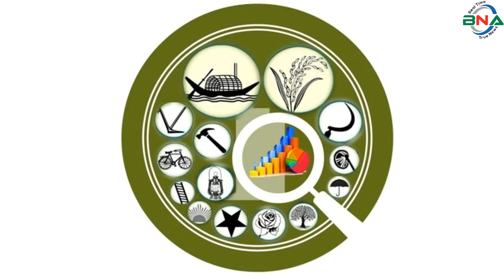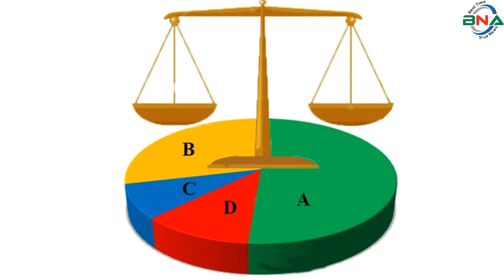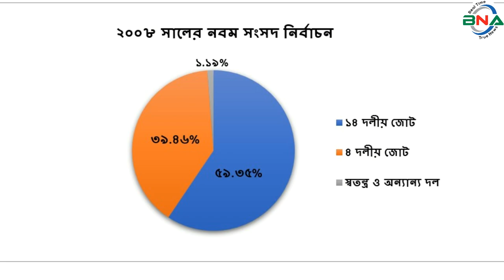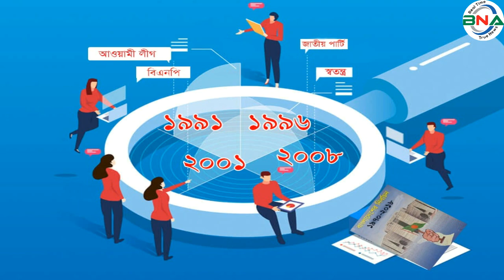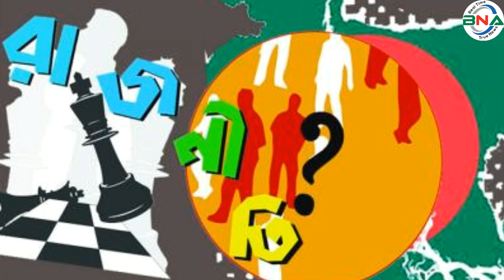দ্বাদশ সংসদ নির্বাচনের হালচাল:সংসদীয় আসন-৬৪ (সিরাজগঞ্জ-৩)জাতীয়_সংসদ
সংসদীয় আসন-৬৪
সিরাজগঞ্জ-৩
বিএনএ নিউজ টুয়েন্টি ফোর ডটকম দ্বাদশ জাতীয় সংসদ নির্বাচনকে সামনে রেখে ধারাবাহিক নির্বাচনী হালচাল প্রচার করছে। এতে ১৯৯১ সালের ২৭শে ফেব্রুয়ারি অনুষ্ঠিত ৫ম জাতীয় সংসদ থেকে ২০১৮ সালের ৩০শে ডিসেম্বর অনুষ্ঠিত একাদশ সংসদ নির্বাচনের ওপর ভিত্তি করে রাজনৈতিক দল গুলোর আসন ভিত্তিক সাংগঠনিক হালচাল তুলে ধরার চেষ্টা করে যাচ্ছে বিএনএ নিউজ টুয়েন্টি ফোর ডটকম। আজ থাকছে সিরাজগঞ্জ-৩ আসনের হালচাল।
 সিরাজগঞ্জ-৩ সংসদীয় আসনটি রায়গঞ্জ এবং তাড়াশ উপজেলা  নিয়ে গঠিত। এটি জাতীয় সংসদের ৬৪তম আসন।
১৯৯১ সালের ২৭শে ফেব্রুয়ারি পঞ্চম সংসদ নির্বাচন অনুষ্ঠিত হয়। এ আসনে  ভোটার ছিলেন ২ লাখ ৫ হাজার ৮ শত ২০ জন। ভোট প্রদান করেন ১ লাখ ২০ হাজার ৮ শত ৮২ জন। নির্বাচনে বিএনপির আব্দুল মান্নান তালুকদার  বিজয়ী হন। ধানের শীষ প্রতীকে তিনি পান ৪৬ হাজার ১ শত ১ ভোট। তাঁর নিকটতম প্রতিদ্বন্দ্বী ছিলেন আওয়ামী লীগের ইসহাক হোসেন তালুকদার। নৌকা  প্রতীকে তিনি পান ৪১ হাজার ৬ শত ৯২ ভোট।
১৯৯৬ সালের ১৫ই ফেব্রুয়ারি ষষ্ঠ জাতীয় সংসদ নির্বাচন অনুষ্ঠিত হয়। তত্ত্বাবধায়ক সরকারের দাবিতে আওয়ামী লীগসহ সব বিরোধী দল এই নির্বাচন বর্জন করে ক্ষান্ত হননি, প্রতিহতও করেন। এই নির্বাচনে বিএনপি, ফ্রিডম পার্টি এবং কিছু নামসর্বস্ব রাজনৈতিক দল, অখ্যাত ব্যক্তি প্রতিদ্বন্দ্বীতা করেন। বিএনপির আব্দুল মান্নান তালুকদারকে বিজয়ী ঘোষণা করা হয়। ৬ষ্ঠ জাতীয় সংসদ নির্বাচনের মাধ্যমে গঠিত এই সংসদের মেয়াদ ছিল মাত্র ১১ দিন। তত্ত্বাবধায়ক সরকার বিল পাশ হওয়ার পর সংসদ বিলুপ্ত ঘোষণা করা হয়।
১৯৯৬ সালের ১২ই জুন সপ্তম  সংসদ নির্বাচন অনুষ্ঠিত হয়। নির্বাচনে ভোটার ছিলেন ২ লাখ ১১ হাজার ২ শত ৭৮ জন। ভোট প্রদান করেন ১ লাখ ৬৬ হাজার ৮ শত ৭৯ জন। নির্বাচনে বিএনপির আব্দুল মান্নান তালুকদার বিজয়ী হন। ধানের শীষ প্রতীকে তিনি পান ৭৪ হাজার ১ শত ৯২ ভোট। তার নিকটতম প্রতিদ্বন্দ্বী ছিলেন আওয়ামী লীগের ইসহাক হোসেন তালুকদার। নৌকা প্রতীকে তিনি পান ৭০ হাজার ৯ শত ৭৫ ভোট।
২০০১ সালের ২৭শে ফেব্রুয়ারি অষ্টম সংসদ নির্বাচন অনুষ্ঠিত হয়। নির্বাচনে ভোটার ছিলেন ২ লাখ ৬৯ হাজার ৯ শত ৮৬ জন। ভোট প্রদান করেন ২ লাখ  ২৭ হাজার ৯ শত ৪২ জন। নির্বাচনে বিএনপির আব্দুল মান্নান তালুকদার  বিজয়ী হন। ধানের শীষ প্রতীকে তিনি পান ১ লাখ ২৭ হাজার ৭ শত ৮০ ভোট। তার নিকটতম প্রতিদ্বন্দ্বী ছিলেন আওয়ামী লীগের মোহাম্মদ নাসিম।  নৌকা প্রতীকে তিনি পান ৯৭ হাজার ৬ শত ৯ ভোট।
২০০৮ সালের ২৯শে ডিসেম্বর নবম সংসদ নির্বাচন অনুষ্ঠিত হয়। নির্বাচনে ভোটার ছিলেন   ২ লাখ ৯৮ হাজার ৪ শত ৫৫ জন। ভোট প্রদান করেন ২ লাখ ৭৭ হাজার ৫ শত ৮৭ জন। নির্বাচনে আওয়ামী লীগের ইসহাক হোসেন তালুকদার বিজয়ী হন। নৌকা প্রতীকে তিনি পান ১ লাখ ৬৪ হাজার ৭ শত ৫২ ভোট। তাঁর নিকটতম প্রতিদ্বন্দ্বী ছিলেন বিএনপির আব্দুল মান্নান তালুকদার। ধানের শীষ প্রতীকে তিনি পান ১ লাখ ৯ হাজার  ৫ শত ২৫ ভোট।
২০১৪ সালের ৫ই জানুয়ারি দশম জাতীয় সংসদ নির্বাচন অনুষ্ঠিত হয়। নির্বাচনে আওয়ামী লীগের ইসহাক হোসেন তালুকদার বিনা প্রতিদ্বন্দ্বীতায় বিজয়ী হন। তত্ত্বাবধায়ক সরকারের দাবিতে বিএনপি নেতৃত্বাধীন ২০ দলীয় জোট এই নির্বাচনে অংশগ্রহণ করেননি।
২০১৮ সালের ৩০শে ডিসেম্বর একাদশ সংসদ নির্বাচন অনুষ্ঠিত হয়। নির্বাচনে ভোটার ছিলেন ৩ লাখ ৬৭ হাজার ৫ শত ৪৯ জন। ভোট প্রদান করেন ৩ লাখ ২৯ হাজার ৫ শত ৮০ জন।
নির্বাচনে প্রার্থী ছিলেন ৭ জন। নৌকা প্রতীকে আওয়ামী লীগের আব্দুল আজিজ, ধানের শীষ প্রতীকে বিএনপির আব্দুল মান্নান তালুকদার, হাত পাখা প্রতীকে ইসলামী আন্দোলন বাংলাদেশের আয়নুল হক, কাস্তে প্রতীকে সিপিবির শেখ মোহাম্মদ মোস্তফা নুরুল আমিন, গোলাপফুল প্রতীকে জাকের পার্টির আলমগীর হোসেন, বাঘ প্রতীকে প্রগতিশীল গণতান্ত্রিক দলের নুরুল ইসলাম, সিংহ প্রতীকে স্বতন্ত্র প্রার্থী আহসান হাবিব সুজন  প্রতিদ্বন্দ্বীতা করেন।
নির্বাচনে আওয়ামী লীগের আব্দুল আজিজ বিজয়ী হন। নৌকা  প্রতীকে  তিনি পান ২ লাখ ৯৫ হাজার ৫ শত ১৭ ভোট। তার নিকটতম প্রতিদ্বন্দ্বী ছিলেন বিএনপির আব্দুল মান্নান তালুকদার, ধানের শীষ প্রতীকে তিনি পান মাত্র ২৭ হাজার ২ শত ৪৮ ভোট। কারচুপির অভিযোগে বিএনপি নেতৃত্বাধীন জাতীয় ঐক্যফ্রন্ট নির্বাচন বর্জন ও ফলাফল প্রত্যাখান করেন।
পর্যবেক্ষণে দেখা যায়, সিরাজগঞ্জ-৩ {রায়গঞ্জ এবং তাড়াশ} উপজেলা  নিয়ে গঠিত এই সংসদীয় আসনটিতে পঞ্চম, ষষ্ঠ, সপ্তম ও অষ্টম সংসদে একাধারে বিএনপি  এবং  নবম,  দশম ও একাদশ সংসদ নির্বাচনে আওয়ামী লীগ একাধারে বিজয়ী হন।

দ্বাদশ সংসদ নির্বাচনকে সামনে রেখে বিএনএ নিউজ টুয়েন্টি ফোর এর গবেষণা টিম দৈবচয়ন পদ্ধতিতে সারাদেশে জরিপ চালায়। জরিপে অংশগ্রহণকারি বেশীরভাগ ভোটার ১৯৯১ সালের পঞ্চম, ১৯৯৬ সালের সপ্তম, ২০০১ সালের অষ্টম ও ২০০৮ সালের নবম জাতীয় সংসদ নির্বাচনকে সুষ্ঠু, নিরপেক্ষ ও অংশগ্রহণমূলক হয়েছে বলে অভিমত ব্যক্ত করেন। তারই ভিত্তিতে বিএনএ নিউজ টুয়েন্টি ফোর সিরাজগঞ্জ- ৩ আসনে পঞ্চম, সপ্তম, অষ্টম ও নবম এই ৪টি নির্বাচনের প্রদত্ত ভোটের পরিসংখ্যানকে মানদন্ড ধরে আওয়ামী লীগ, বিএনপি ও জাতীয় পার্টির সাংগঠনিক শক্তি বিশ্লেষণের মাধ্যমে একটি কল্পানুমান উপস্থাপনের চেষ্টা করেছে।

অনুসন্ধানে দেখা যায়, ১৯৯১ সালের পঞ্চম সংসদ নির্বাচনে ভোট প্রদান করেন ৫৮.৭৩% ভোটার। প্রদত্ত ভোটের মধ্যে আওয়ামী লীগ ৩৪.৪৯%, বিএনপি ৩৮.১৪%, জামায়াতে ইসলামী ২০.৮৭% স্বতন্ত্র ও অন্যান্য ৬.৫০% ভোট পান।
১৯৯৬ সালের সপ্তম সংসদ নির্বাচনে ভোট প্রদান করেন ৭৮.৯৯%। প্রদত্ত ভোটের মধ্যে আওয়ামী লীগ ৪২.৫৩%, বিএনপি ৪৪.৪৬%, জামায়াতে ইসলামী 10.৬৯%, জাতীয় পাটি ১.৪১% স্বতন্ত্র ও  অন্যান্য ০.৯১% ভোট পান।
২০০১ সালের অষ্টম সংসদ নির্বাচনে ভোট প্রদান করেন ৮৪.৪৩% ভোটার। প্রদত্ত ভোটের মধ্যে আওয়ামী লীগ ৪২.৮২%, ৪দলীয় জোট ৫৬.০৬%, জাতীয় পার্টি ০.৮১%,স্বতন্ত্র ও  অন্যান্য ০.৩১ % ভোট পান।